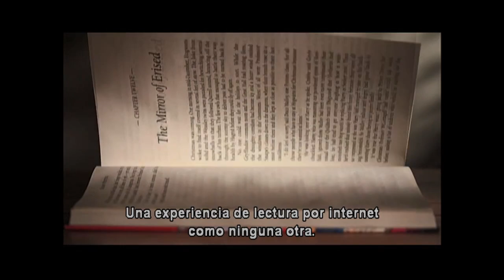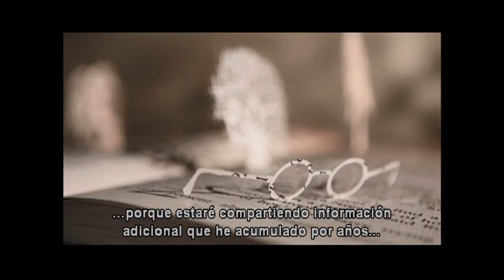Inicio DVD Harry Potter y Las Relíquias de La Muerte Parte 2 2011 (Argentina)